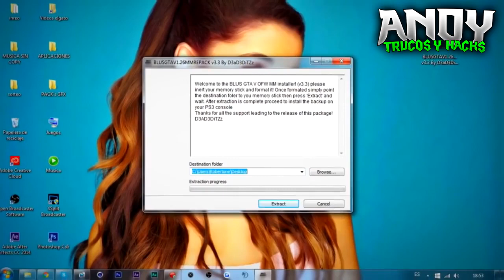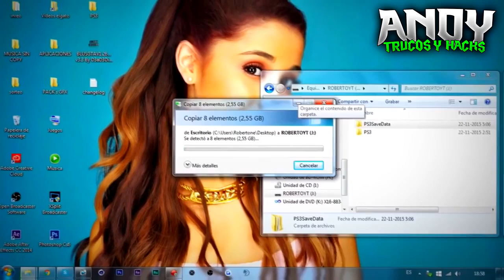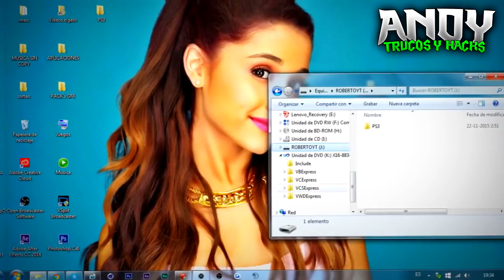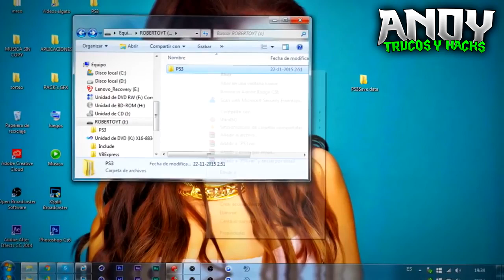GTA 5 ONLINE "MOD MENU SIN PS3 PIRATA TUTORIAL MOD MENU HACK" DINERO INFINITO GTA 5 ONLINE DINERO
MOD MENU SIN PS3 PIRATA PARA GTA 5 ONLINE NUEVO MOD MENU SIN PS3 PIRATA TUTORIAL FACIL Y SENCILLO MOD MENU SIN PS4 PIRATA PARA GTA V ONLINE!

● Descarga:
Europa (ESPERAR 5 SEGUNDOS Y DARLE A SALTAR PUBLICIDAD)
América (ESPERAR 5 SEGUNDOS Y DARLE A SALTAR PUBLICIDAD)

● Descarga SAVEDATA(Modo Campaña) (ESPERAR 5 SEGUNDOS Y DARLE A SALTAR PUBLICIDAD)